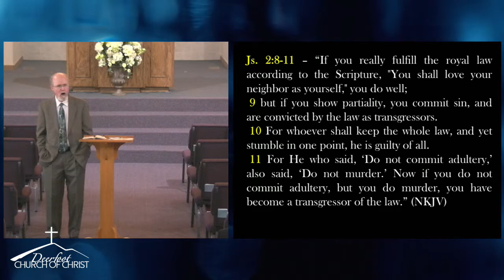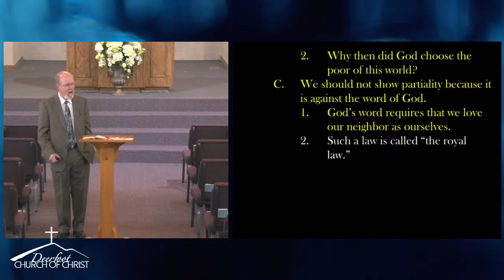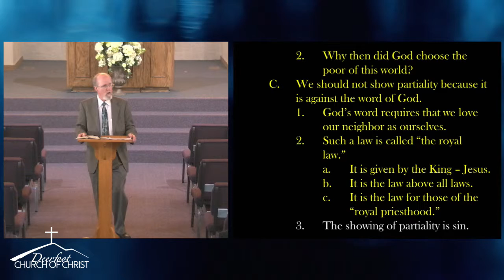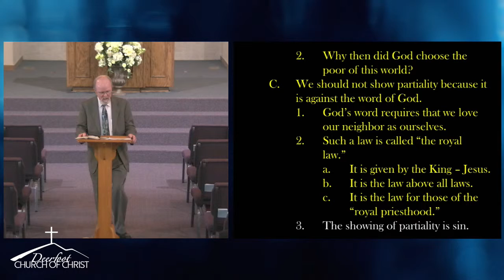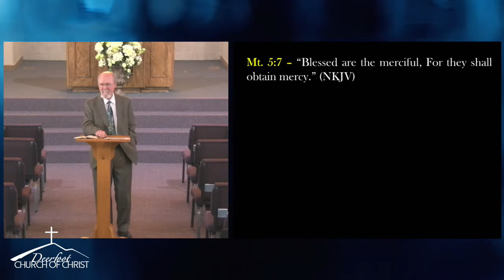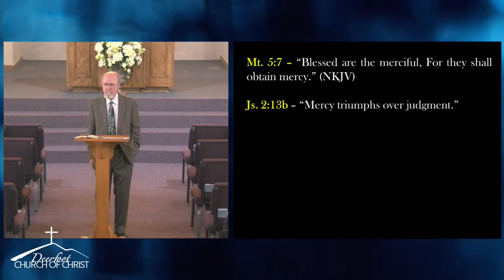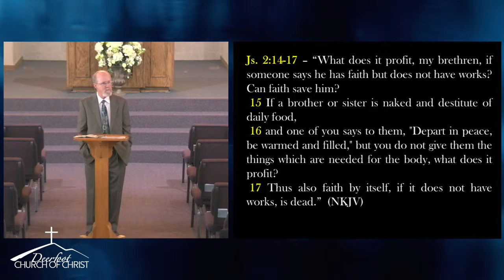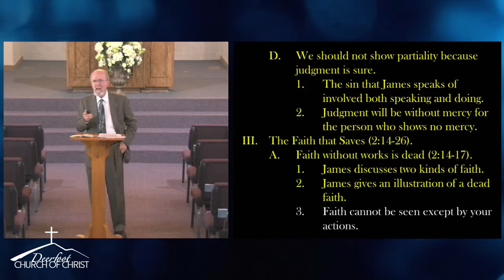20190407 Class James 9 by Tim Shoemaker